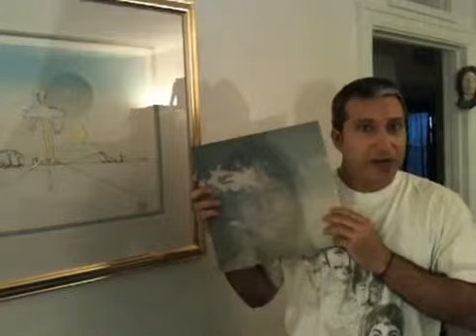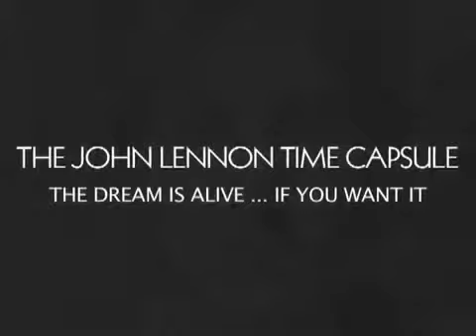The John Lennon Time Capsule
This is a promo for the John Lennon Time Capsule. Featured are my band, Luv Me Deux, Jude Southerland Kessler, The Fabulous Shuttles and more!